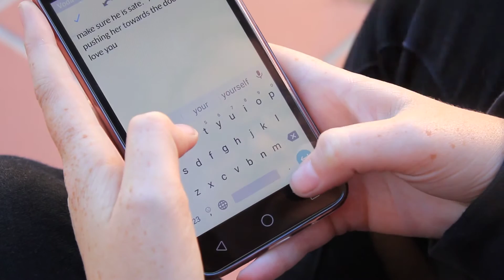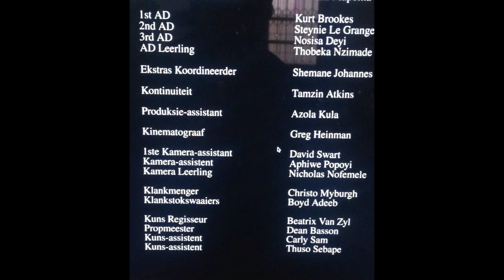Tell the world about who I am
A bit about my life.